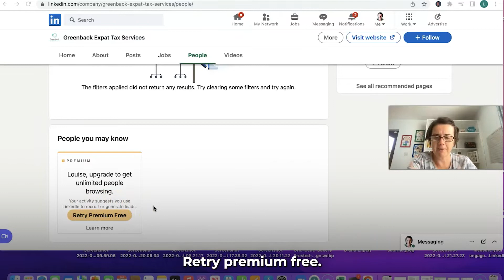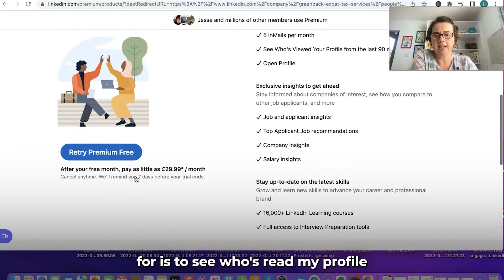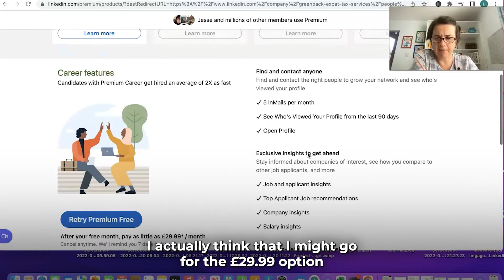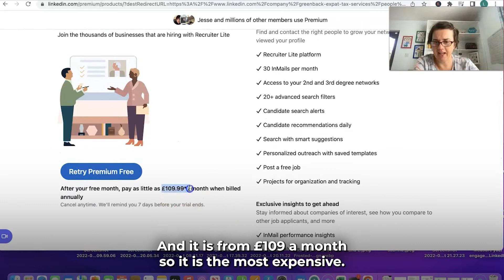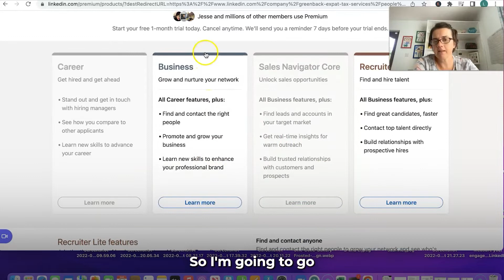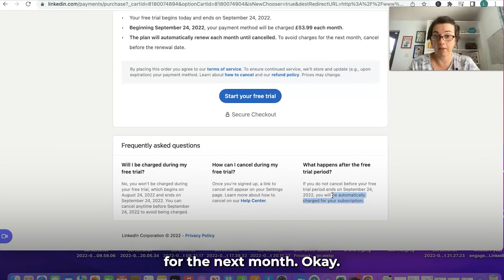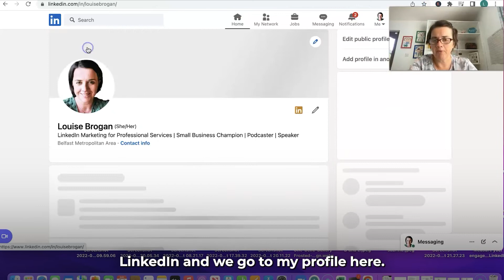LinkedIn Premium Services - compare and contrast Premium and Sales Navigator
How to set up LinkedIn Premium free trial - if you are curious as to whether you should be using LinkedIn premium or not,  you can have a month long free trial.

Let me show you how to set it up, and compare the different free plans.  Hop to the end to see what I believe is the BEST part of using LinkedIn premium services.

0:00 - Introduction
0:29 - When LinkedIn notice you are searching
1:14 - how to explore all plans
1:33 - LinkedIn Career Features
1:47 - Saving money by choosing a lower cost option
2:13 -  LinkedIn Business Plan and Cost
2:47 - Why should you not bill annually
3:16 - Sales Navigator Plan and Cost
3:39 - Recruiter Lite Plan and Cost
4:05 - Setting up LinkedIn Premium Business Plan
4:31 - Current cost of LinkedIn Premium monthly vs annual
5:40 - Welcome to Premium - Features
6:47 - Who has viewed your profile - the best part